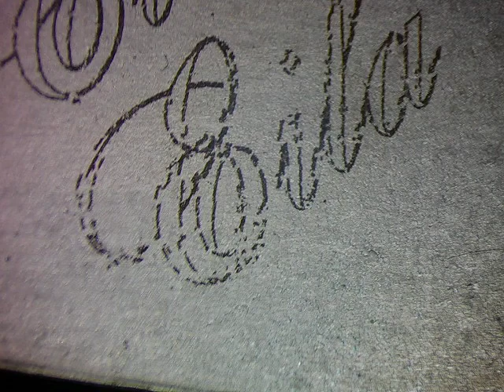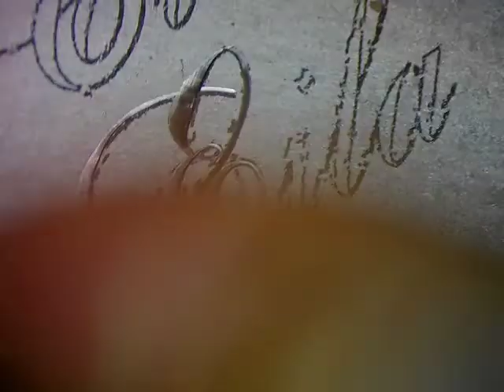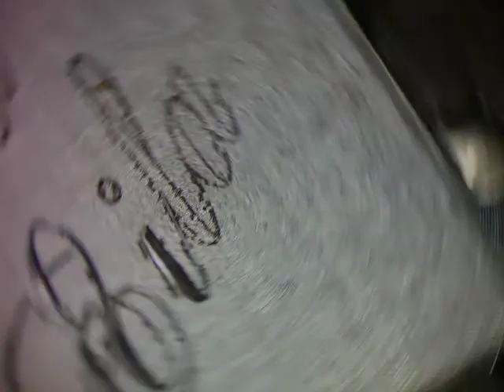Eila, kaiverrusta 120°V kaivertimella.